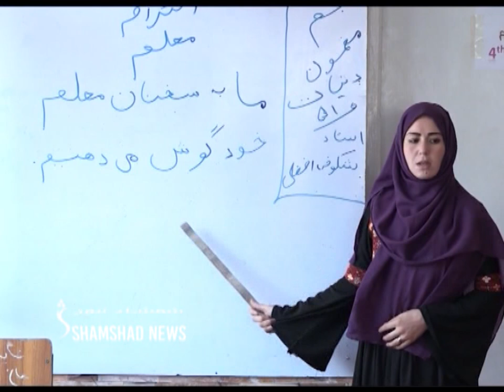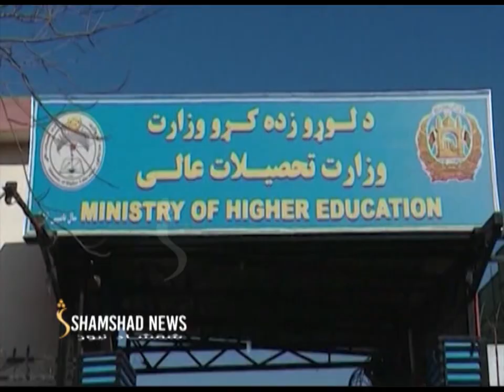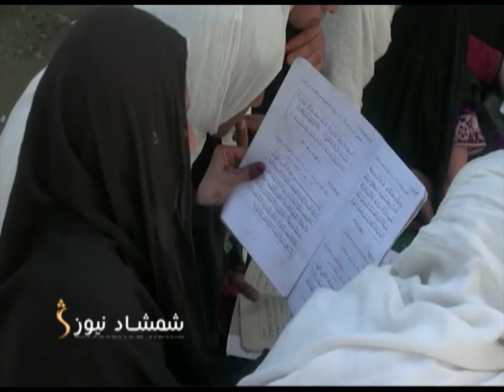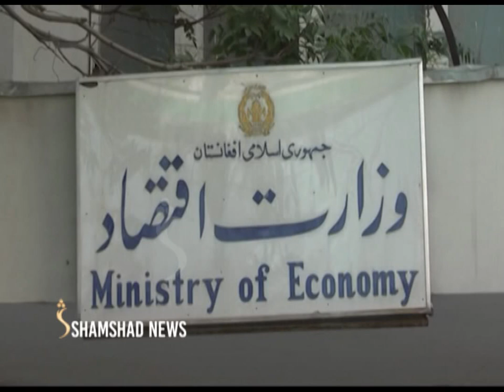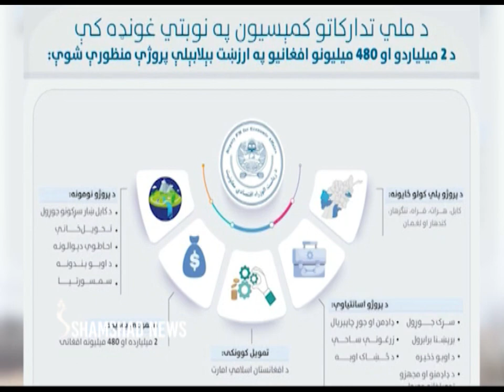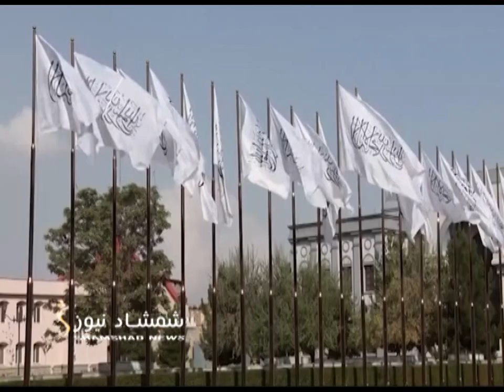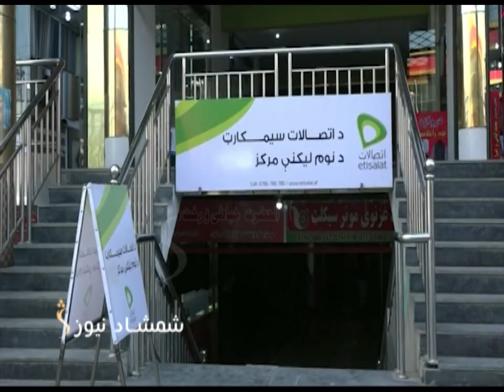Shamshad News 2 PM News - 07/03/2023 - د شمشاد نیوز د دوو بجو خبري ټولګه